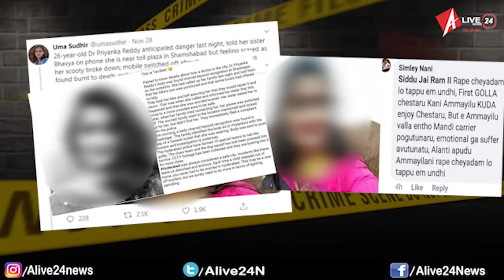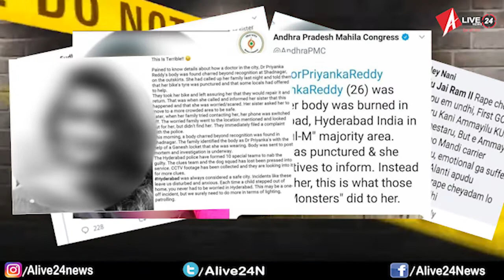Alive 24 News : हैदराबाद कांड पर एक विशेष रिपोर्ट